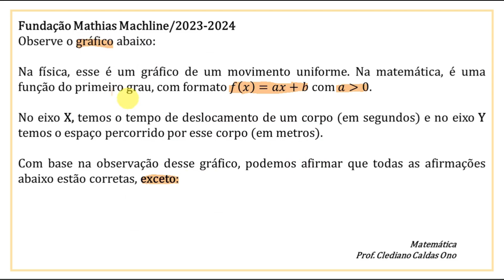Resolução de questões da Fundação Matias Machline FMM - Função Afim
Questão do Matias envolvendo função polinomial do 1º grau.

Bom aproveito.

IFSP